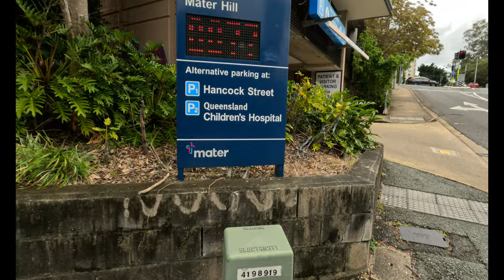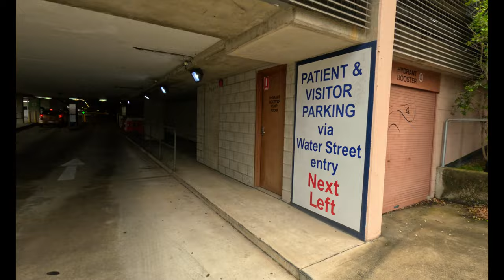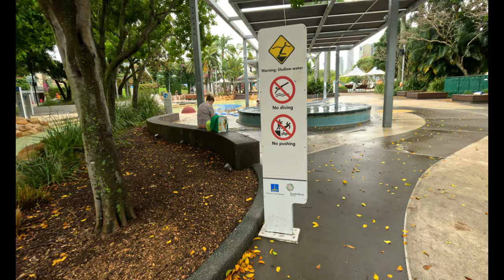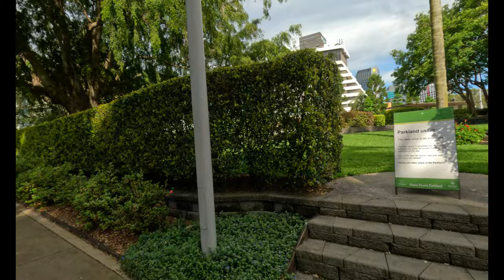Train to Roma Street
Catch the train to Roma Street, Brisbane. Very wet as the El Nina affect is still controlling weather conditions, but the countryside is looking lush and green.